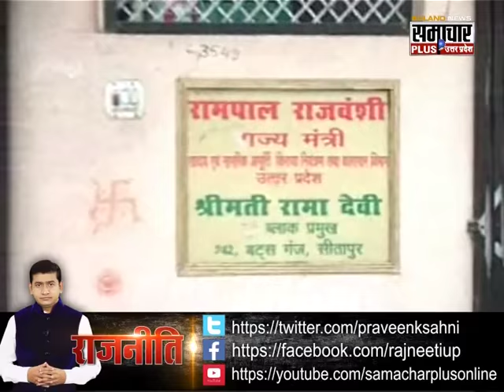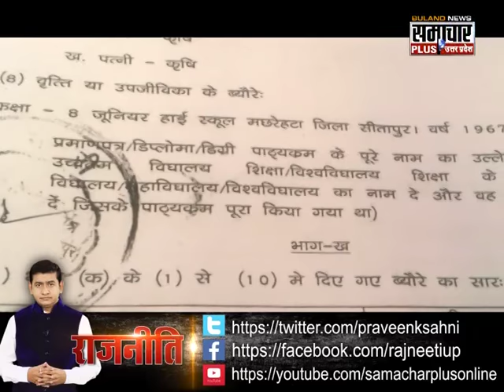Strange: Minister Rampal Rajvanshi 8th Class pass this time but was 10th in previous nomination